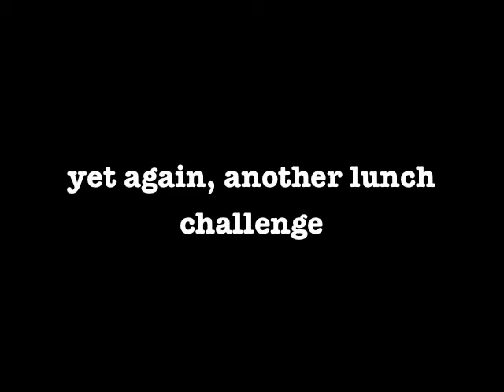eleven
day 11